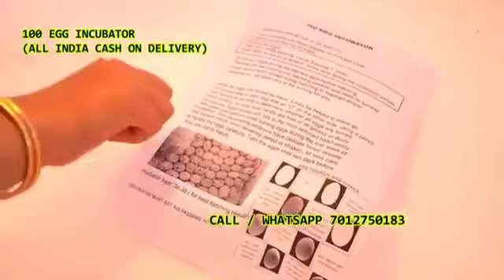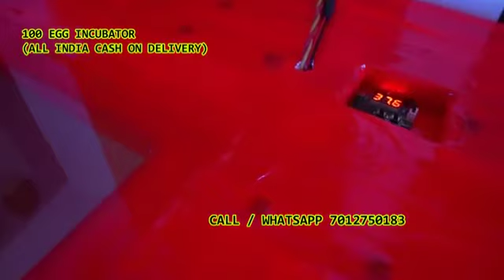100 Egg Incubator hatching machine Bodla Kabirdham chhattisgarh